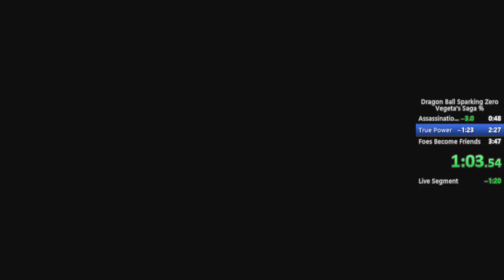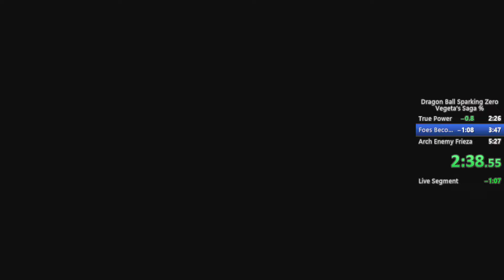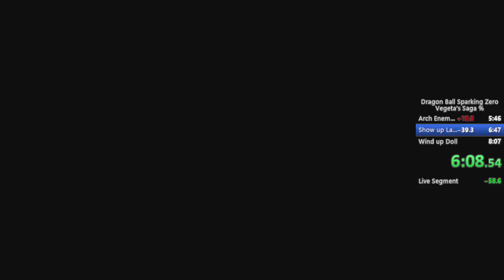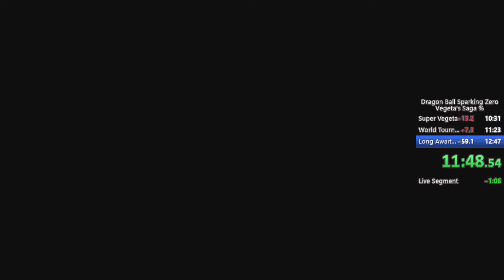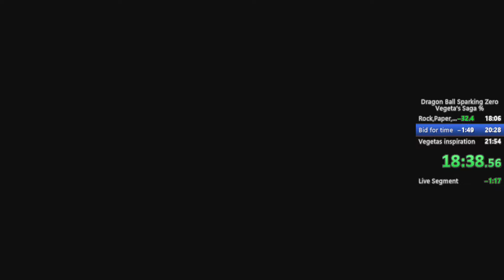DRAGON BALL: Sparking! ZERO Speedrun (Vegeta's Saga World Record 🏆)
Yō Gods! Starting the week off with a banger! This was a fun run to do and was able to get it this weekend! Thanks for supporting the series it's been a fun one so far.